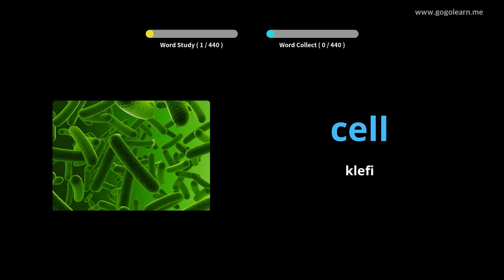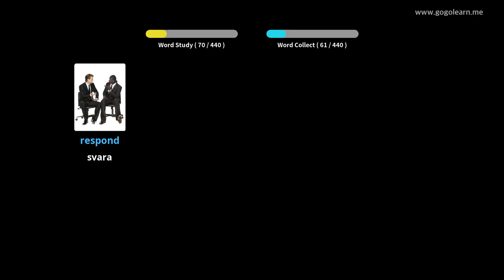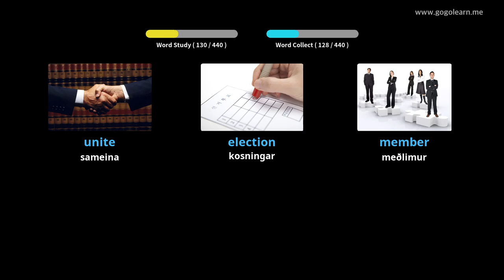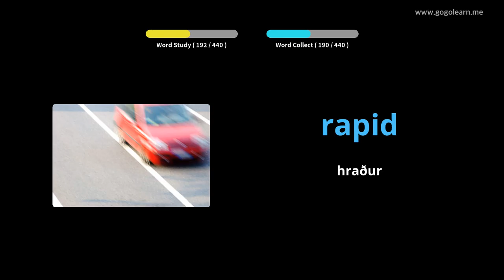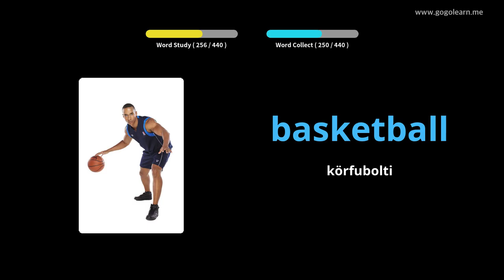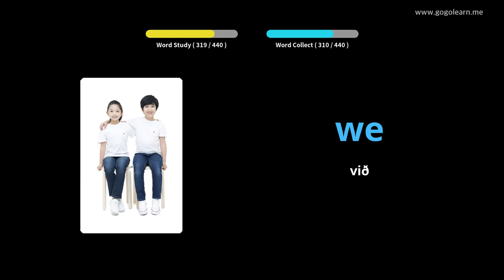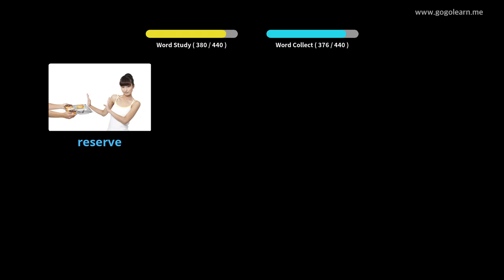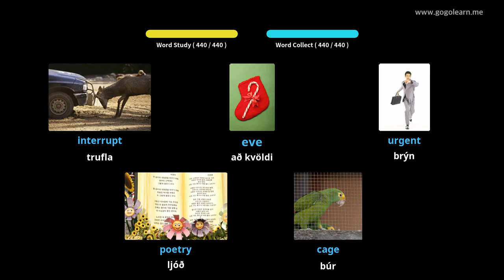Lærðu Enska Í Gegnum Myndir |Enska Orðaforði Miðskóli 3 | Golearn